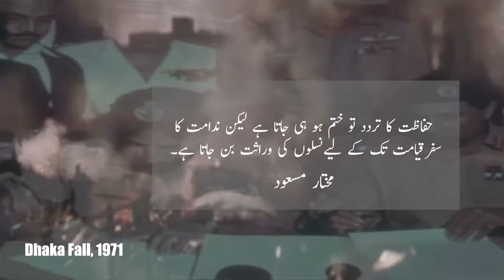TALOOH E SUBHA AZADI |A Short Film on INDEPENDENCE DAY OF PAKISTAN |Written&Directed by Ahsan Zafar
Pakistan is one of the largest populated countries of world who faces a lot of problems. one of the biggest threat to Pakistan is brain drain , in which a lot of young brilliant mind leaving country due to economic crises and unemployment. As a citizen of a cultural rich nation I always want to due some positivity to keep everyone motivated